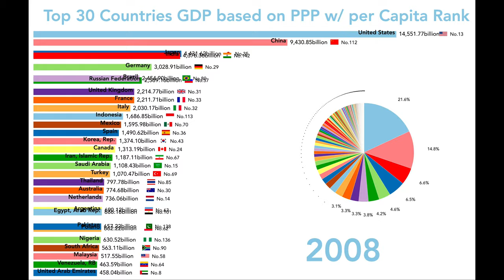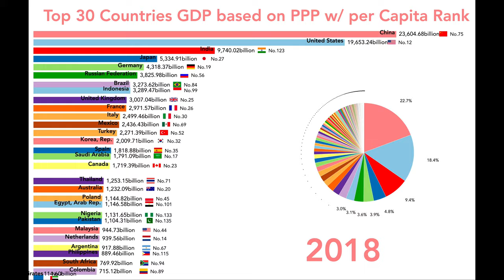Top 30 countries GDP based on PPP | per Capita Rank | share of world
This video visualizes data from from World Bank about top 30 countries GDP based on the PPP converted. Bar chart shows the converted GDP data with the rank of GDP per capita (PPP based). Pie chart shows each country converted GDP the share of world.

Background music written by:  Alexander Nakarada